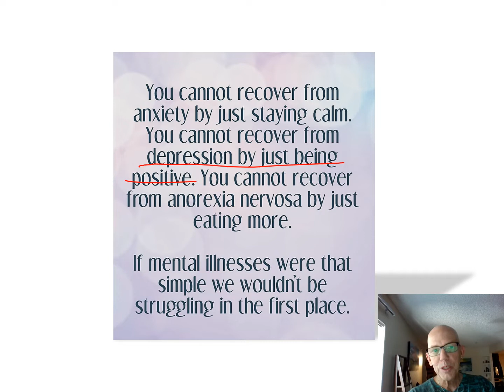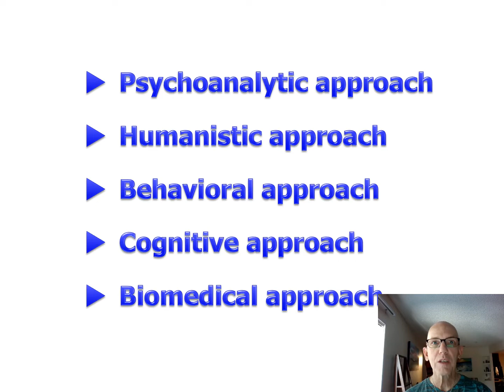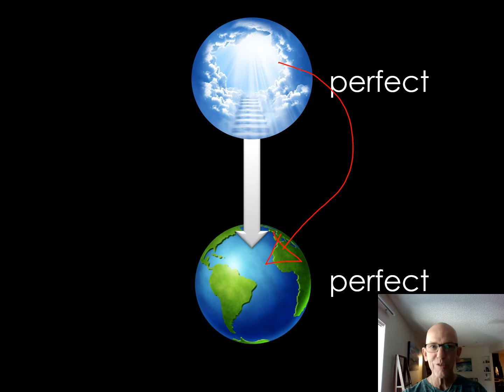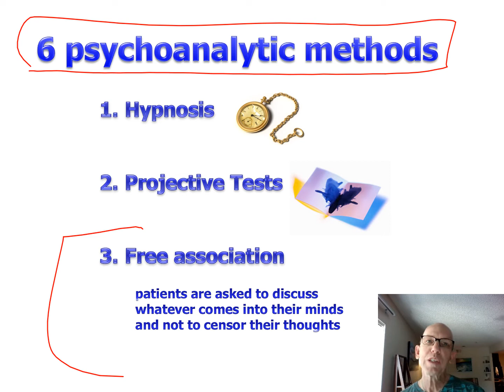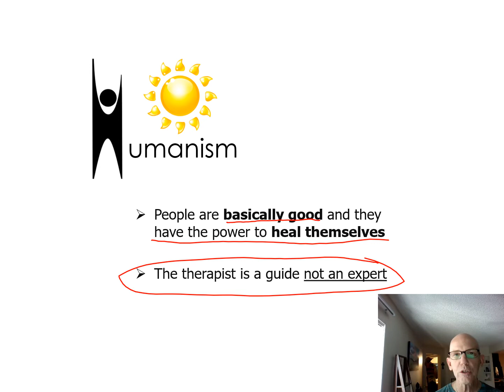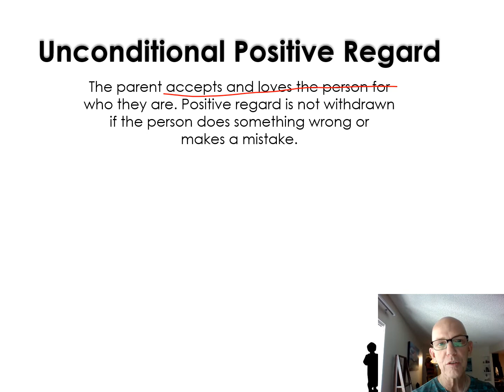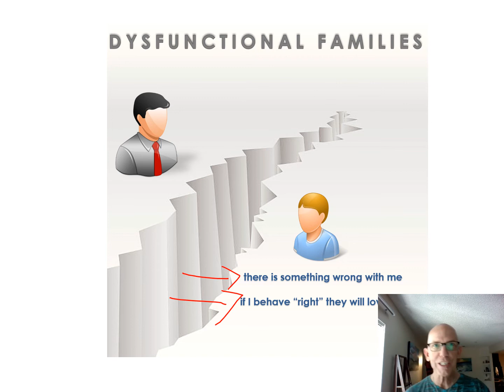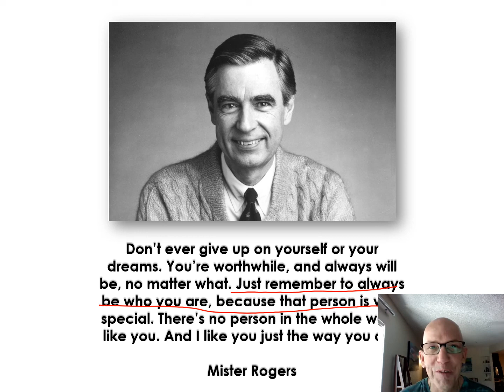Therapy (part 1)